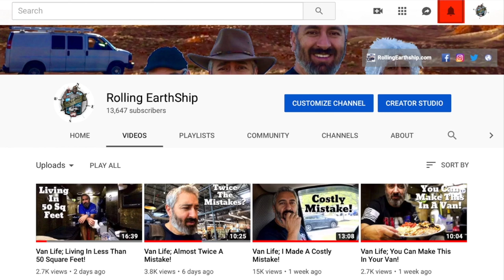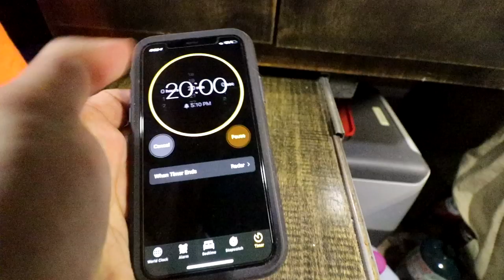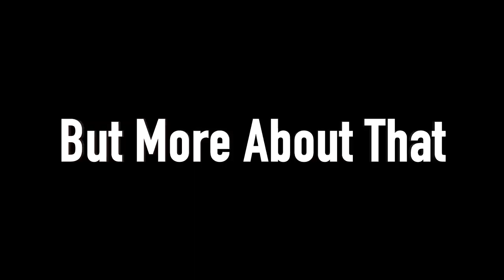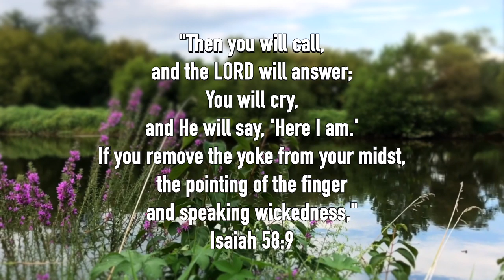Van Life; Easy Peasy Fresh Pasta!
Anchor;
anchor.fm/rolling-earthship

For STICKERS please use the following info:
1 Sticker $3
2 Stickers $5
4 Stickers $10

Luis F.

Intro 2019-Country Classics 1 T20
17 (Instrumental Version)

Luis F
Rolling Earth-Ship